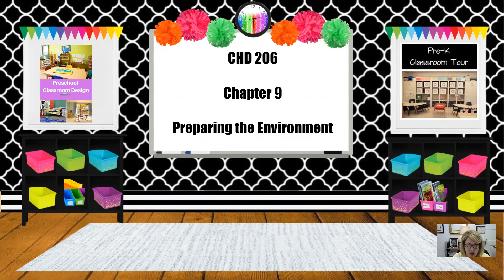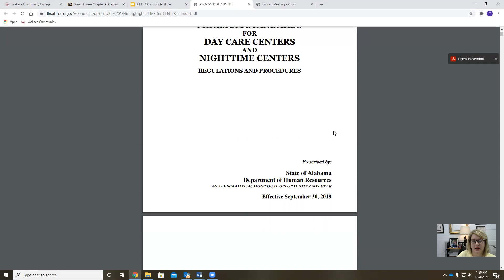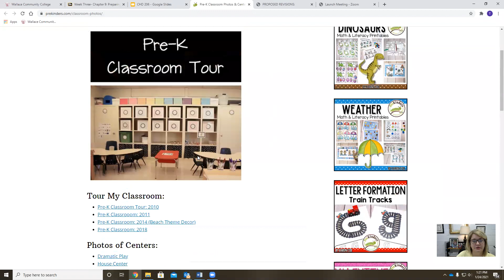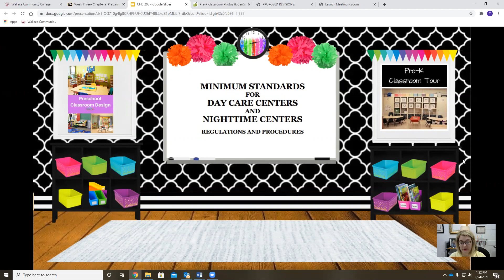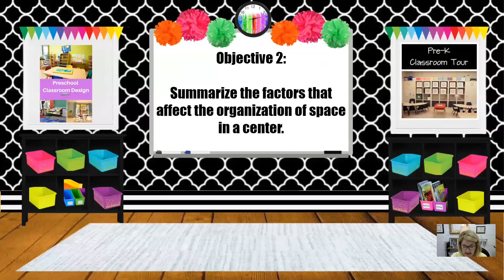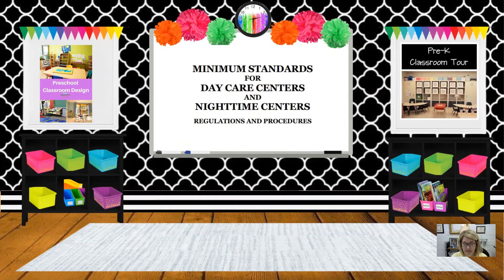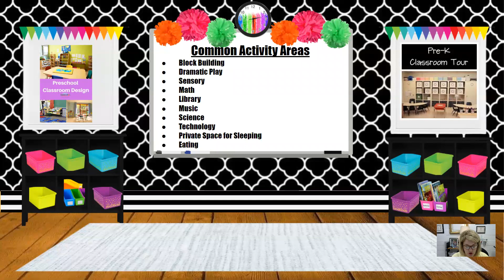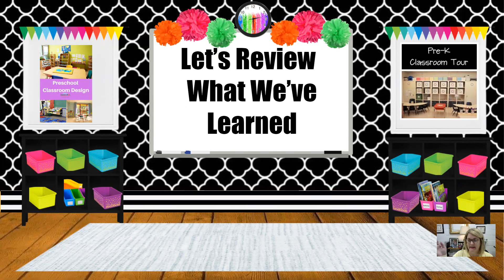CHD 206 Chapter 9 Lecture Video